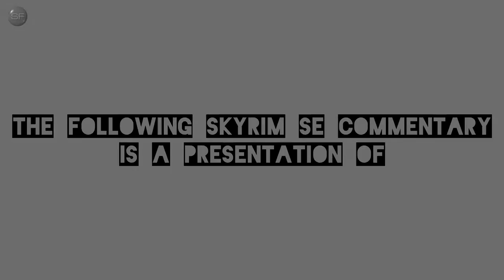SKYRIM SE: Danika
NMM 0.80.0
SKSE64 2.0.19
ENBSeries v0.452

2335 Extra Enemies
3D Junipers
3D Snowberries
5_SeyhebViljaUNP - 6722
83Willows - JENASSA
Aela Facelift
AI Overhaul
Alcohol and Drug Effects
Amulet Evangelism
ApachiiSkyHair
BeastHHBB
Beasts of Oblivion - Daedroth
Better Companions Living
Better Stealing
Better Stealth AI for Followers
Better Telekinesis
Blood Horker
Bogmort
Book of Silence
Cannibal Draugr on Solstheim
CC's Enhanced Ore Veins
Citizens of Tamriel
Cloaks of Skyrim Retextured
Cobb Encumbrance
Courier Delivers to NPCs
CoverKhajiits
Cure Disease Removed From Shrine
Danika The Warrior Woman UNP - Director's Cut
DAR - Onehand Melee Exhaustion
Darkened Dundeons
Deadly Spell Impacts
Deathbell HD
Diverse Skyrim
Diverse Werewolves Collection
Dragon Fodder
Extended Encounters
Faendal Facelift
Falling Gildergreen Petals
Female Briarhearts
Follower Death and Injury Chance
Forsworn Skinchangers
Get Snowy
Hott Ildari
Hott Witches
Immersive Armors
Immersive Patrols
Improved Torches
Just Rigmor
KS Hairdos
Limited Leveling
Lucien
Minimalistic HUD
Missives
Misty Skye
Mjoll Facelift
Modern Brawl Big Fix
More Werewolves
moreHUD
New Animation for Magic Casting
Northfire's Skidmarks
Pretty Animated Potions - Small Bottles
Pumping Iron
Puzzle Variations
QuickStart3 v1.6
RaceMenu
Radiance - Radiant Quest and Location Enchancements
RBEs Enhanced 1st Person Camera Bob
Real Feeding
Realistic RS Children
Rougeshot's Skeletons
Seranaholic v1.1
SexLab Romance
SexLab Sex with Thieves
SexLab Spectator Crowds Ultra
Skooma Whore
SKVA Synth - xVASynth
Skyrim is Windy
Skyrim Reputation
SmoothCam
Sneak Animation
(Super Fast) Immersive Animated Looting
Tanti Redguard Follower
The Hairstyler
The Marrying Kind Ceeli
Thalmor Overhaul
Unequip Quiver
Urzul
USSEP
Veydosebrom Regions
Vilja with Tempered UNP Replacer
Wergild Depreciation
Wet and Cold
White Chickens